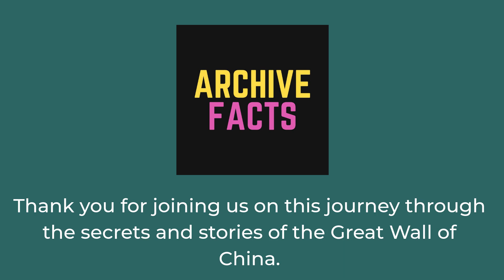The Shocking Truth Behind the Great Wall: Secrets Revealed!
Welcome to Archive Facts!

In this fascinating video, we delve into the mysteries and myths of The Great Wall of China, uncovering the secrets and stories behind the world's longest wall. Explore the history and construction of this incredible feat of engineering, as well as the legends and folklore surrounding it.

Join us as we journey along the length of the wall, from its stunning turrets and watchtowers to its hidden tunnels and breathtaking vistas. Along the way, we'll discover the people who built the wall, the battles they fought, and the cultural impact of this iconic landmark.

Whether you're a history buff, a travel enthusiast, or simply curious about the wonders of the world, this video has something for everyone. So sit back, relax, and allow us to take you on a journey of discovery to one of the most remarkable structures on the planet.

 china, ming dynasty, history channel, discovery, the great wall of china facts
 history documentary, ancient history, history channel, facts, great wall of china